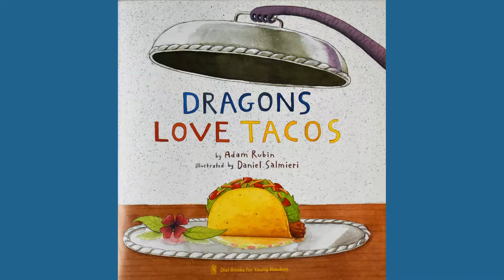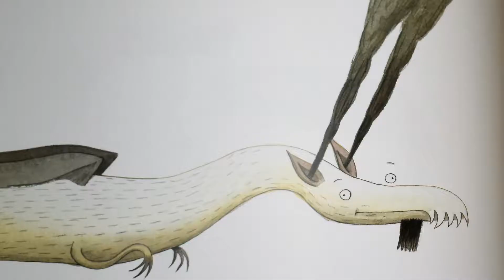Dragons Love Tacos - Read Aloud